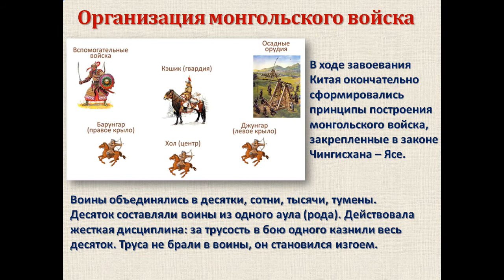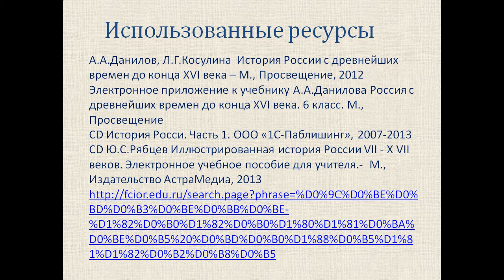Нашествие с Востока 6 класс